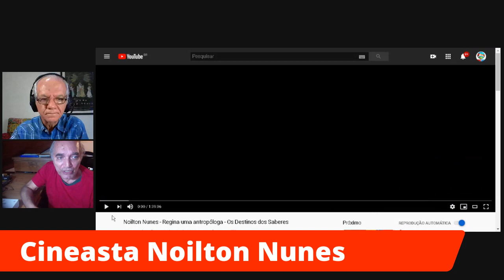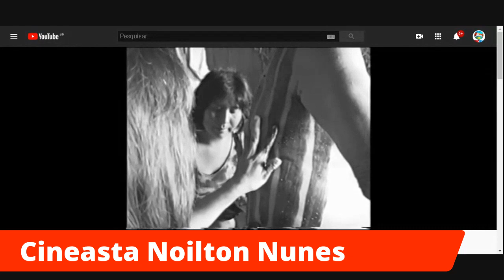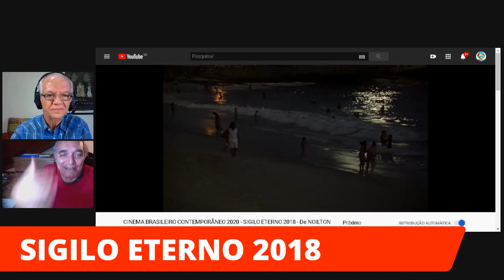ESPECIAL TVCRIO: filmes do cineasta Noilton Nunes na tela da TVCRIO